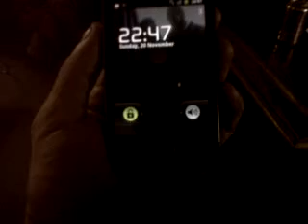Video from My Phone